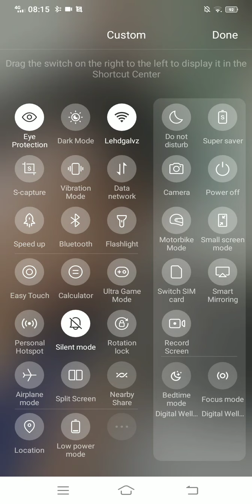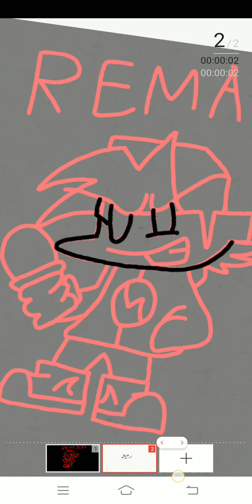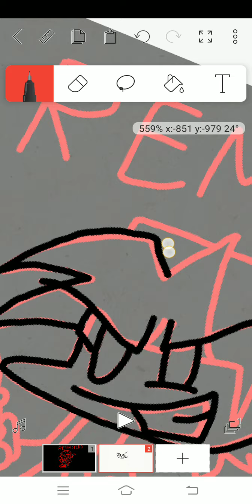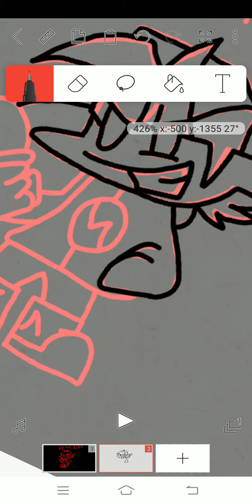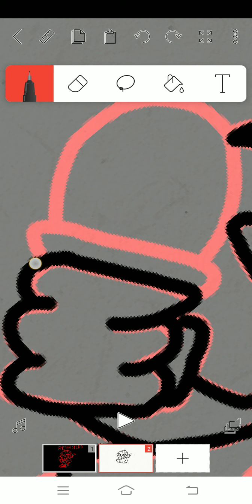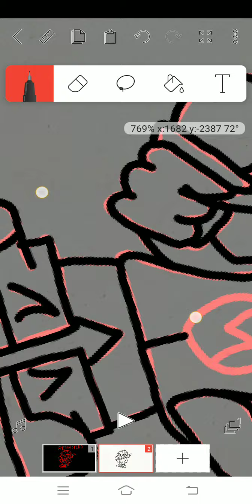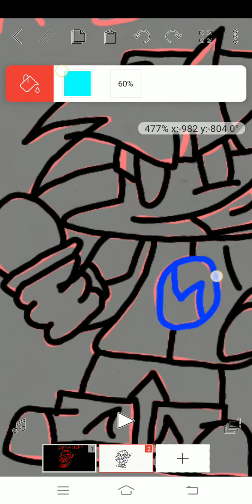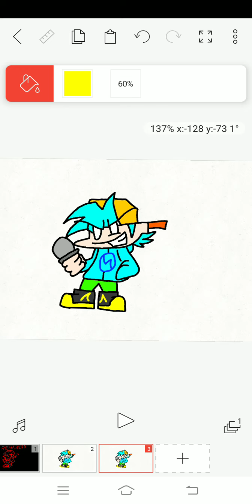I make boyfriend remastered